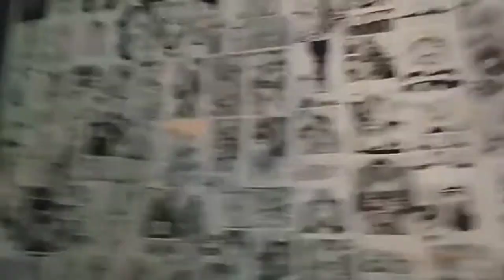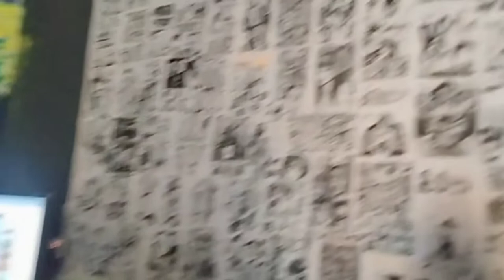PANCHAKANYA Ride |Zubin Vlog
PANCHAKANYA TEMPLE DHARAN
Ride with Friends 😁😁